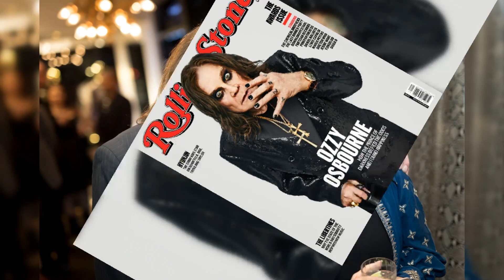Ozzy Osbourne Gets Candid About Health Struggles and Predicts 10-Year Life Expectancy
Despite His Health Problems, Ozzy Osbourne Opens Up About His Life Expectancy
The Prince of Darkness, rock legend Ozzy Osbourne, recently spoke frankly about his health problems and expected lifespan in an article for Rolling Stone UK. He told his wife Sharon Osbourne, the 74-year-old artist said, that he expects to have around ten years left to live. After Sharon voiced her concern over a marijuana he smoked, he decided to come clean.
After dealing with a number of health issues, including spine operations, and receiving a Parkinson's disease diagnosis in 2020, Ozzy was not afraid to talk about his own death. He doesn't mind dying, but he would rather not live a long and miserable life. Specifically, Ozzy has made past remarks about his and Sharon's assisted suicide agreement.
Ozzy opened out about his current health problems, including a fall in 2019 and subsequent serious spinal surgery in June 2022. In addition to fixing the damage from the fall, the operation also exposed a tumor in one of his vertebrae, which caused further problems. Ozzy, ever the comedian, kept his trademark sense of humor while admitting the gravity of his predicament.
Being the "last man standing" among his close friends has confused the rock legend, who thought he had died years ago. Ozzy, who had a history of substance addiction problems and had his stomach pumped multiple times, was honest about the strokes of luck that helped him stay alive.
During her interview for the story, Sharon Osbourne elaborated on the difficulties her family has encountered as a result of Ozzy's health issues. Using the phrase "five years of heartache," she brought attention to the mental and physical toll that the surgeries had on Ozzy and everyone in his family.
After a brief comeback to the stage following surgery, Ozzy announced his retirement from touring as a result of his worsening health. But he still wanted to play for his die-hard followers one final time, stressing how important it was to thank them and say farewell.
His candor about death and overcoming hardship has enthralled fans and industry watchers alike as Ozzy deals with his health issues.